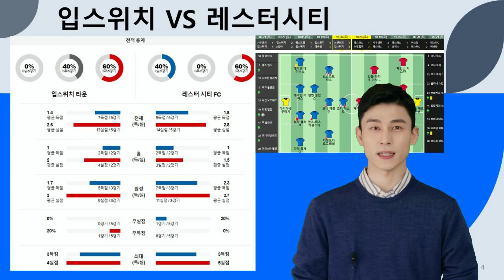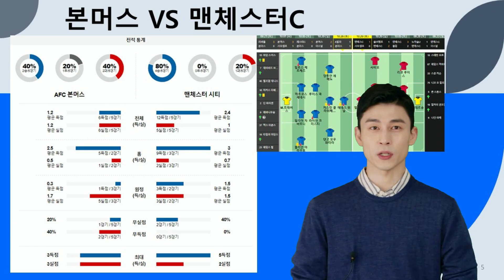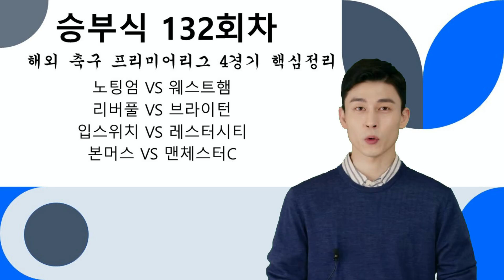[분석왕김프로tv] 승무패 & 프로토분석 - 승부식 132회차 " 해외 축구 프리미어리그 4경기 조합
여러분의 적중을 위해 노력하는 분석왕김프로가 되겠습니다.

100%에 도달할 수 있도록 항상 최선을다하겠습니다. 해당 경기 모든 주요정보를 모아모아 최고의값으로 분석자료를 공유할 것을 약속드립니다.

분석왕김프로 정보방 입장 문의